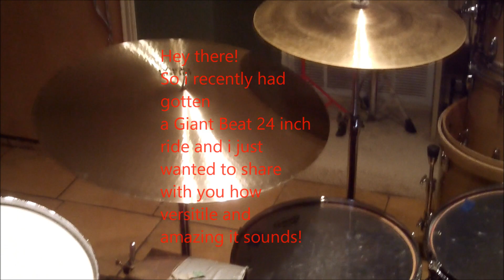My New 24 Inch Giant Beat Ride Cymbal!